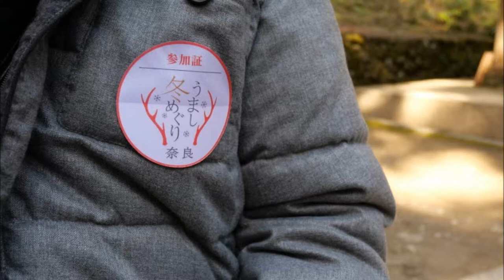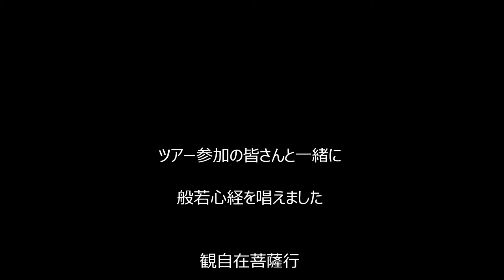2019 2月23日 冬うましめぐり